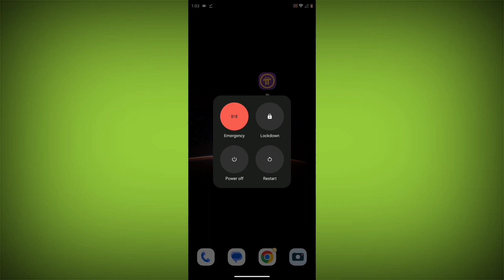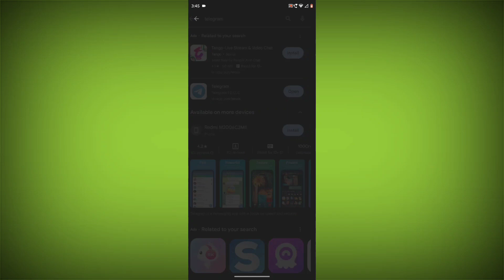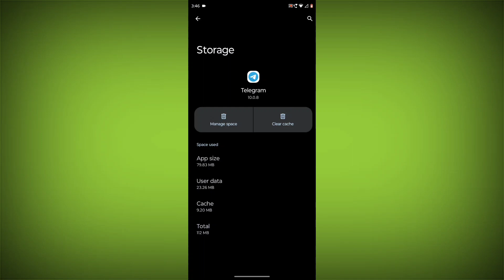How To Fix Telegram App Sorry Invalid phone number. Please check the number and try again. Problem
How To Fix Telegram App Sorry Invalid phone number. Please check the number and try again. Problem Solved

Talk soon,
Abid Akay